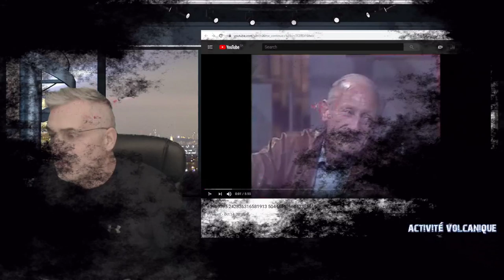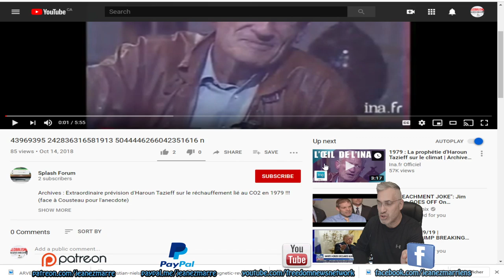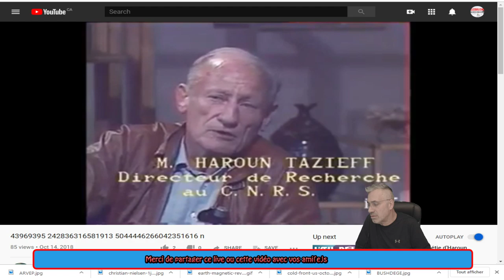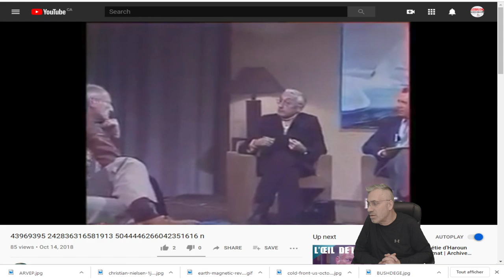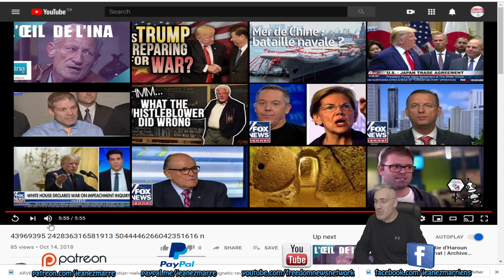WOW, INCROYABLE; UN BIJOU D'ÉCHANGE SUR LE CO2 ENTRE JACQUES COUSTEAU ET HAROUN TAZIEFF 1979!